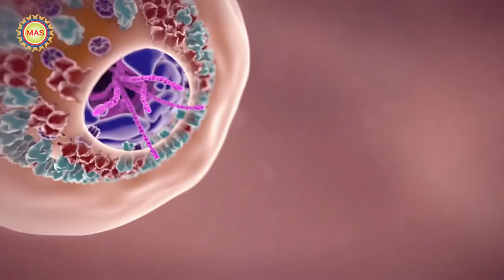ভাল ফল করেও ভারতীয় দল থেকে চিরতরে বাদ এই ৫ তারকা ক্রিকেটার ?? তালিকা দেখলে চমকে উঠবেন !!